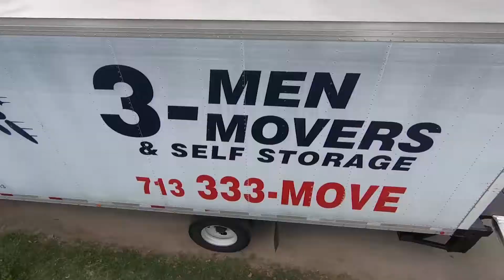Houston's Very Own Experts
Visit 3menmovers.com for more info on moving, packing and unpacking services.
We're not like most moving companies, in fact, we aren't like most companies. We have fun, give back, push ourselves, go beyond, and become the experts in every field we enter into!